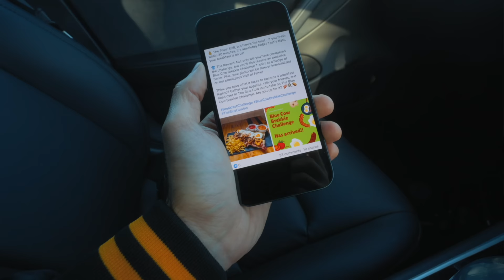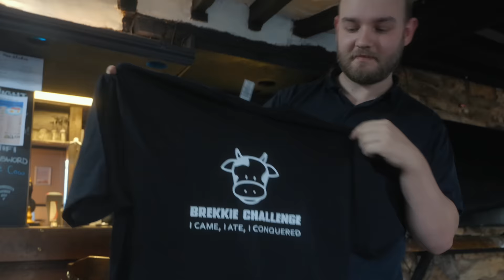MAN BETS £50 I CAN'T FINISH THIS UNBEATEN BREAKFAST SANDWICH CHALLENGE! | BeardMeatsFood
Today we're at The Blue Cow Inn in South Witham, doing battle with their so far unconquered breakfast sandwich challenge...

If you're brave enough, you can order this thing up for £28, but if you can finish it inside half an hour, not only is the meal free, but you get a rather slick winner's t-shirt too!